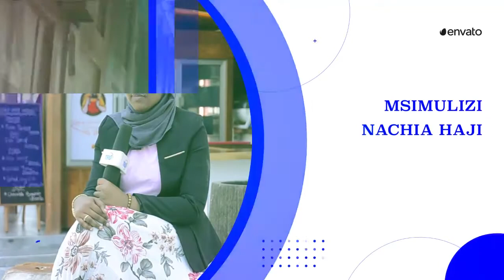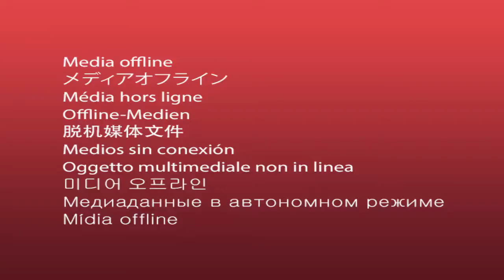JE,UNAJUA KILITOKEA NINIMPAKA KUKAITWA JAN'GOMBE MATARUMBETA